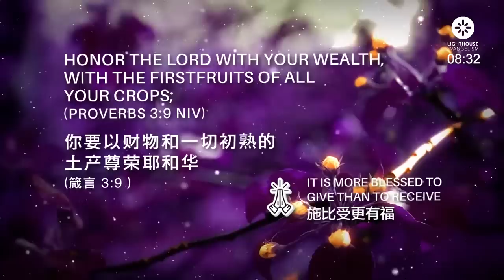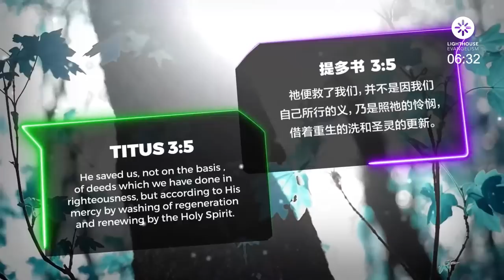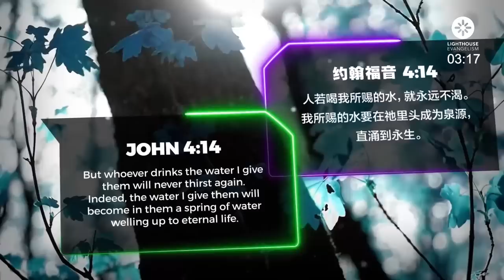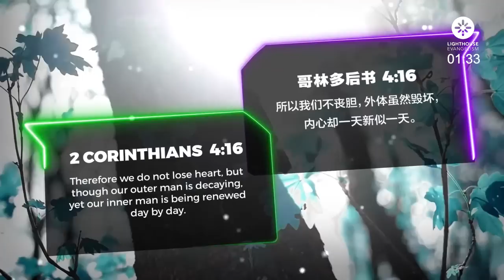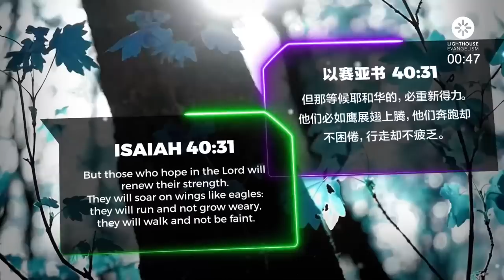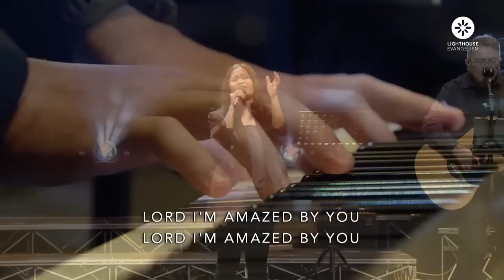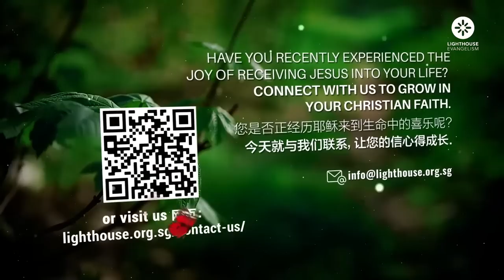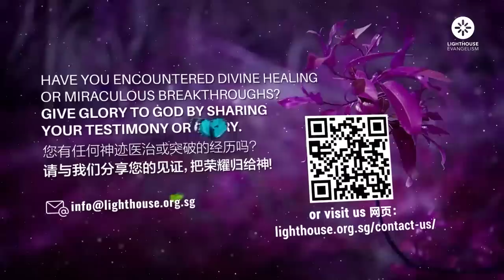Miracle Service 神迹佈道会 - Walk Through The Door of Christ! by Senior Pastor Pacer Tan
PLEASE TAKE NOTE OF THE FOLLOWING
Next Miracle Service Onsite : 1 APRIL 2023, 7PM
下个实体神迹布道会：4月1日2023，晚上7点

Miracle Service 神迹佈道会 - Walk Through The Door of Christ! by Senior Pastor Pacer Tan | 进到基督的门！| 陈进发主任牧师

Shalom Brothers and Sisters in Christ, welcome to LE Miracle Service!
Let’s prepare our hearts to worship God and receive His Word for us today. We welcome your greetings and prayer requests but would
like to request for all to refrain from discussing topics pertaining to politics, other religions, LGBTQ, COVID-19 vaccination, etc.

queries on such matters, our pastors/staff will get back to you on these. Repeated spammers of such messages in the live chat will be removed. Let’s focus on giving our time and attention to be in God’s presence!

主内平安！欢迎你出席灯塔教会神迹佈道会！让我们准备好心来敬拜神和领受祂的话语。我们欢迎你的问安和祷告要求，但敬请大家不要涉及讨论与政治、其他宗教、同性恋、新冠疫苗接种等相关的话题。

在此聊天室重复发送的此类信息将被删除。
让我们专注于与神的同在。

YouTube (English service):

 / lighthouseevangeli.  .

YouTube (Chinese ministry):

 / lechinese